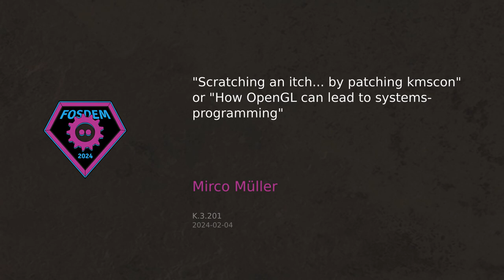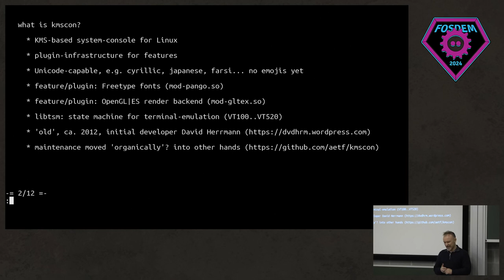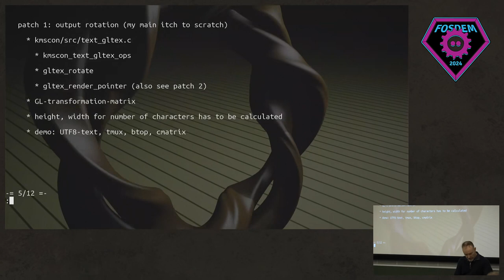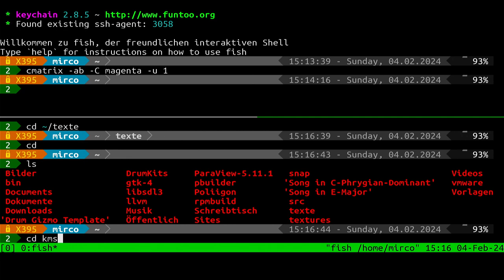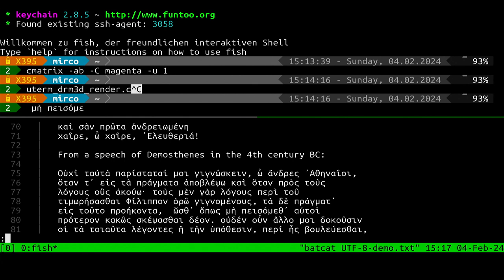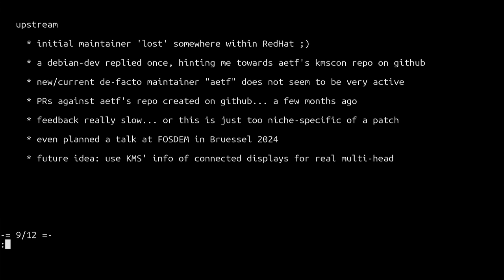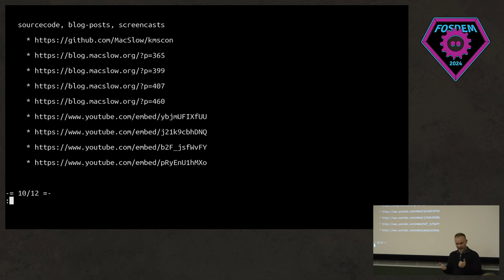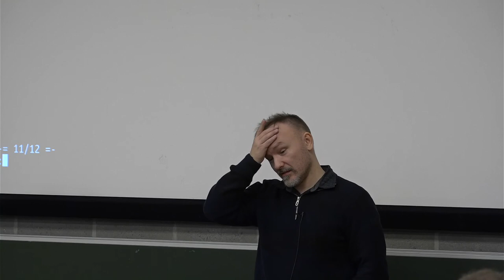FOSDEM 2024 "Scratching an itch by patching kmscon" or "How OpenGL can lead to systems programming"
Recording of my FOSDEM 2024 talk "Scratching an itch by patching kmscon" or "How OpenGL can lead to systems programming" I gave in Brussels on 4th of February 2024. Share and enjoy!